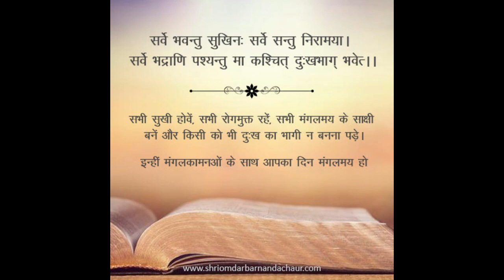Basic Yogasana to improve our health & immunity# International yoga day 2020 challenge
21 june we celebrat International Yoga day but this year is very special for us because of Covid 19 pandemic yes it is challenge for us to face this problem without losing our hope and patience.
We can defeat corona virus by improve our immunity  by doing yogasana, pranayam, meditation as well very important to have nutritive food.
Yogasana not working as physical level its working internally and make strong internally as well in mind level we will come more positive.

There are few very easy yogasana for daily routine which built our body stronger feel fresh and energetic after this session.small package of asanas.
1.Tadasana
2.Tiryaktadasana
3. Trikonasana
4. Katichakrasana
5. Vrikshasana
6. Gaumukhasana
7. Mandukasana
8. Titaliasana
9. Pawanmuktasana
10. Markatasana
11. Uttanpadasana

2020 year is challenge for us to improve our health and immunity.  This is the time   to change our self for betterment . and we have to prove this together.